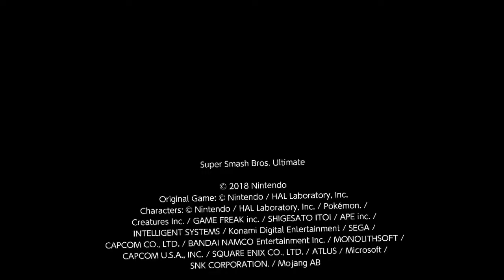The Skill Of My Mains Ft. GameOKazuo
This was fun but his Mega Man somehow got better than before